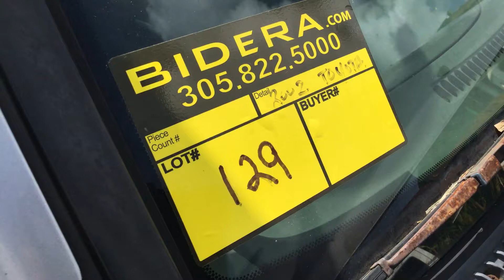2002 Toyota Sequoia SR5 Lot # 129